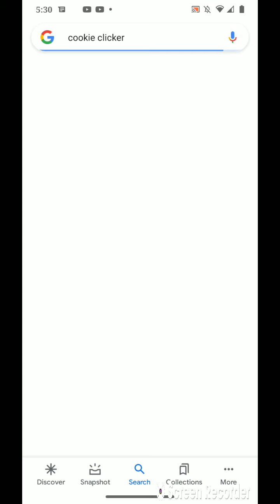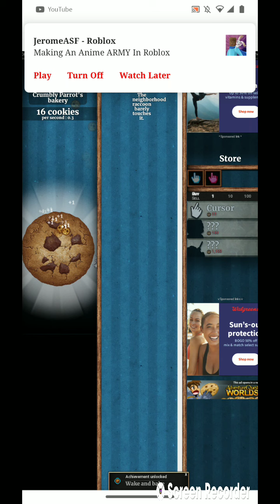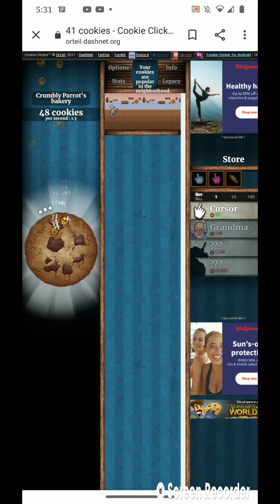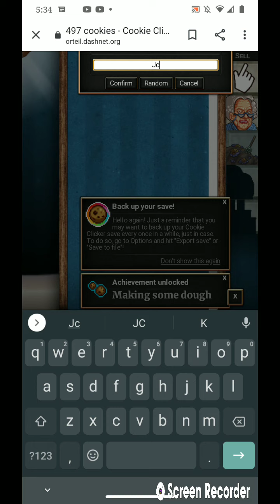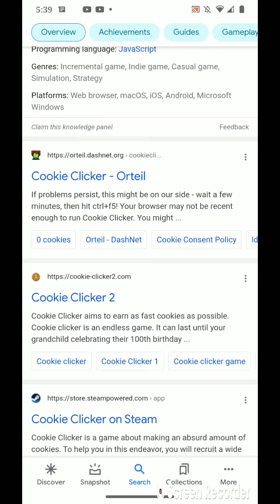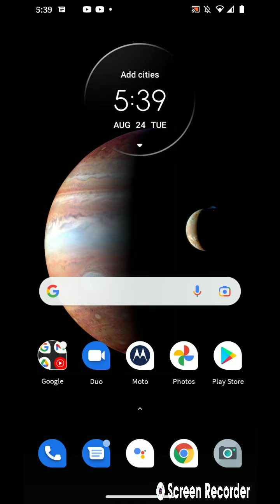playing Cookie clicker for the first time